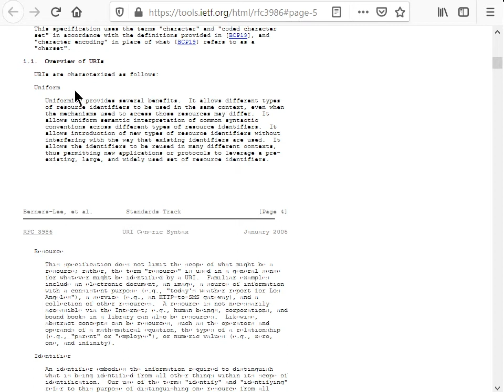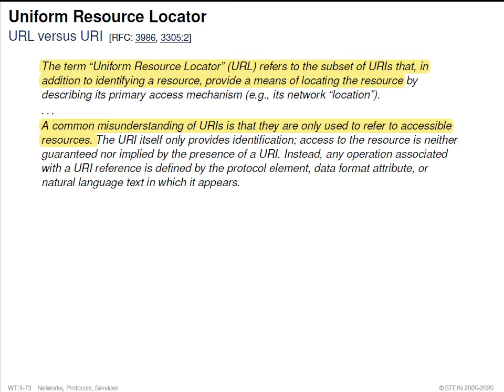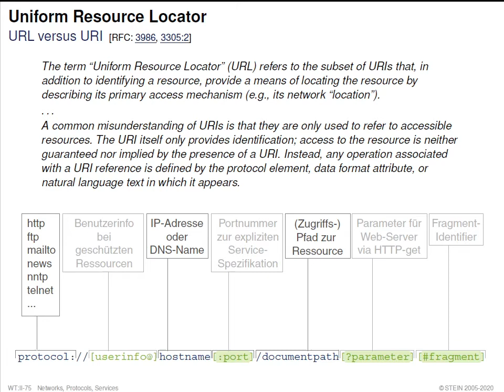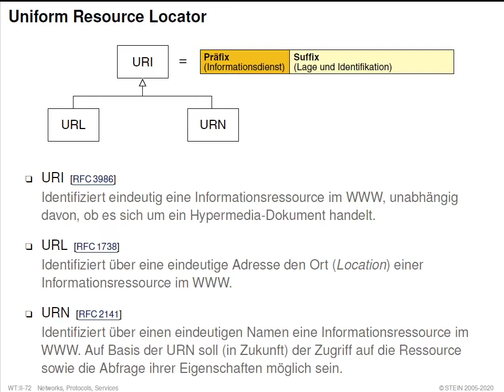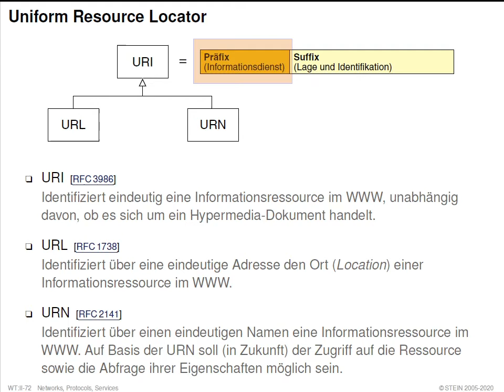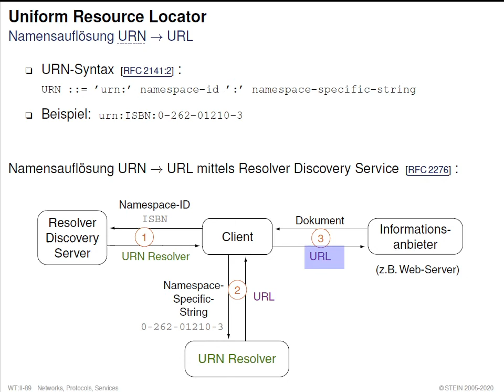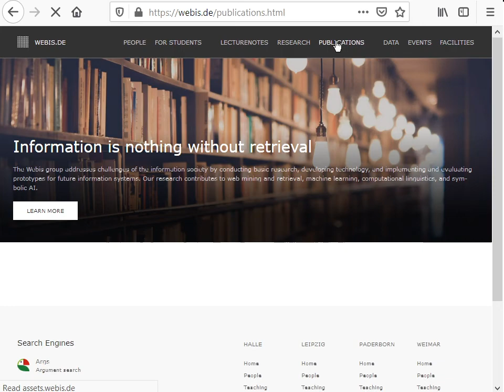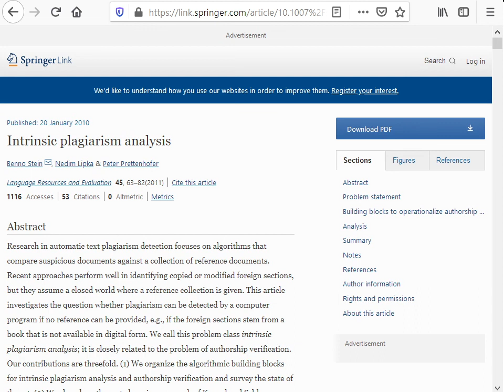Web-Technologie » Rechnerkommunikation und Protokolle » Teil (2) » Uniform Resource Locator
Collection. Web-Technologie.
Part. Rechnerkommunikation und Protokolle.
Unit. Kommunikation und Protokolle für Web-Systeme (2).
Section. Uniform Resource Locator